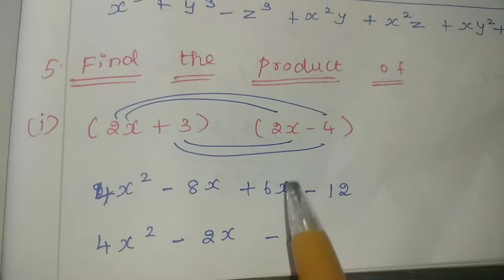8 std Maths, Exercise -3.1, 5th, 6 th,& 7th roman sums.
8 std Maths, Exercise -3.1,. 5th, 6 th,& 7th roman sums.

8stdMaths Exercise -3.1#5th# 6 th#& 7throman sums#tamilnadu#newsyllabus#fullterm#